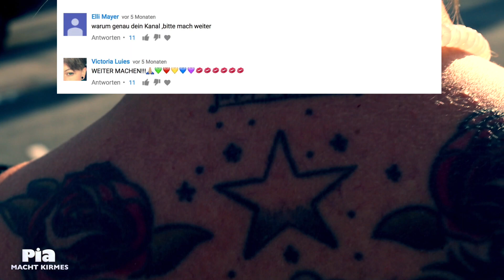+++ Big News +++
Ihr Lieben, ein halbes Jahr lang war ich weg von YouTube. Jetzt bin ich wieder da und habe auch gleich eine Riesen-Neuigkeit mitgebracht...Mehr dazu demnächst hier auf meinem Channel!
Küsskes, Pia